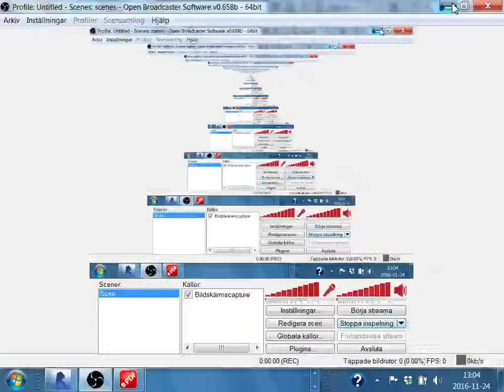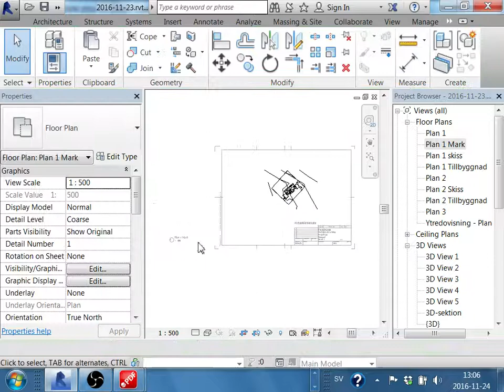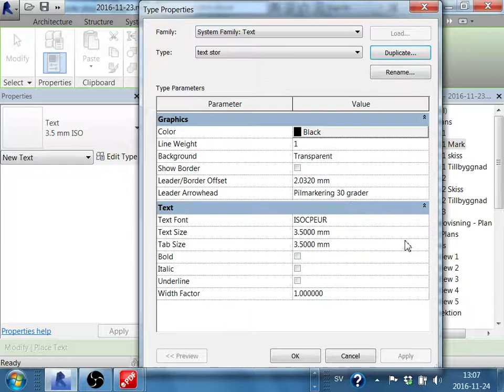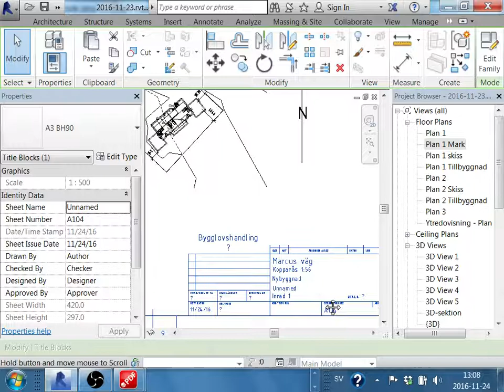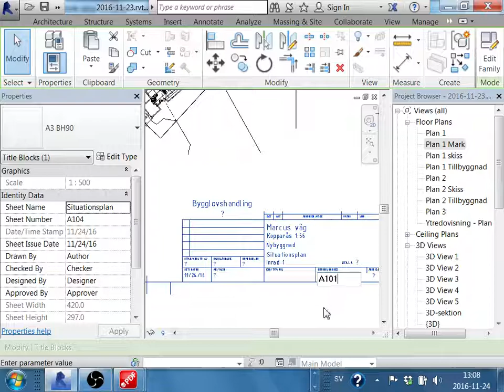Revit architecture situationsplan